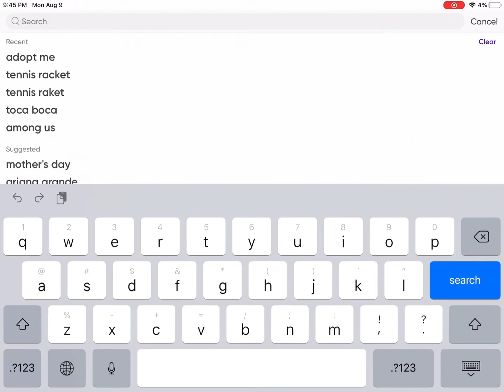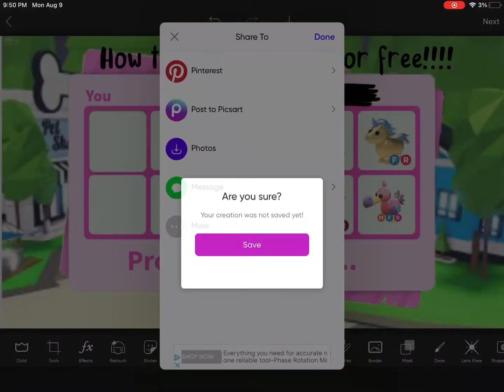How people do scam thumbnails